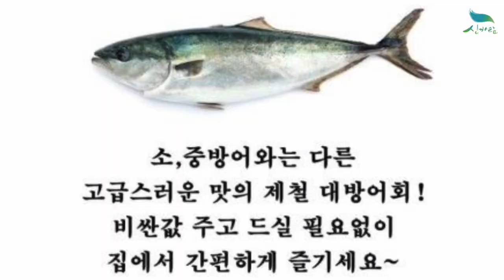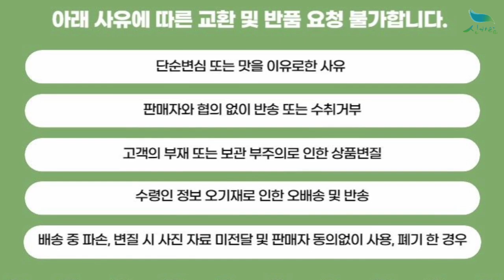[신바람 수산물 협력업체 판매상품 - 대방어 회 필렛 500g / 1kg - 중고트랙터 중고농기계 경운기 관리기 스키로더 굴삭기 화물트럭 매매 직거래 장터 사이트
신바람 수산물 협력업체 판매상품 - 대방어 회 필렛 500g / 1kg
대방어 회 필렛 500g / 1kg 판매합니다
대방어 회 필렛 500g : 59,000원 무료배송
대방어 회 필렛 1kg : 99,000원 무료배송